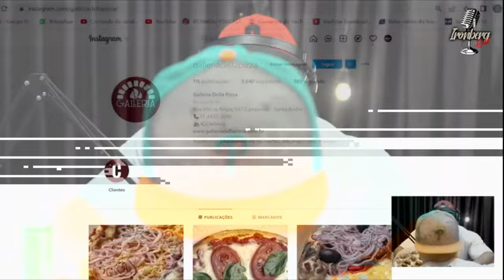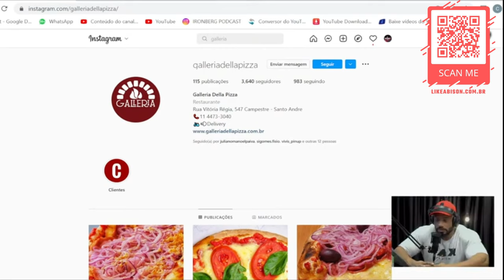GIGA APLICA TESTE DA FIDELIDADE NA DIETA DO JULIO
Bem-vindo ao canal de cortes de podcast - Cortes da Shakeira Suja!

Neste vídeo, Renato Cariani, importante fisiculturista, influenciador no mundo do bodybuilding e empresário farmacêutico, e Fabio Giga, nutricionista bodybuilder e ex-metalúrgico, testam a dieta do famoso fisiculturista Julio Balestrin, que está em preparação para competir. Balestrin se mantém firme em sua dieta restrita enquanto Cariani e Giga colocam à mesa mais de 7 pizzas e 10 hambúrgueres, além de outras gostosuras. Balestrin comenta que só irá comer depois da competição e que se estivesse na outra preparação, ele chuparia um sachê de ketchup para matar a vontade.

O vídeo mostra como é possível manter o foco e a disciplina em uma dieta restrita durante a preparação para uma competição, mesmo diante de tentações irresistíveis. Balestrin, com a ajuda de sua equipe e de sua mentalidade forte, consegue resistir às tentações e manter sua dieta, demonstrando a importância da disciplina e do comprometimento para alcançar os resultados desejados.

Assista a este vídeo inspirador e motivador, onde Renato Cariani e Fabio Giga testam a dieta do famoso fisiculturista Julio Balestrin e aprendem importantes lições sobre disciplina e comprometimento.

Este vídeo é uma excelente fonte de motivação e inspiração para aqueles que buscam alcançar seus objetivos de saúde e bem-estar, e que desejam obter insights valiosos sobre disciplina e comprometimento. Aproveite as dicas e informações fornecidas por Balestrin, Cariani e Giga e comece a transformar sua mentalidade hoje mesmo. Não perca a chance de aprender com os melhores influenciadores no mundo do bodybuilding e nutrição esportiva!